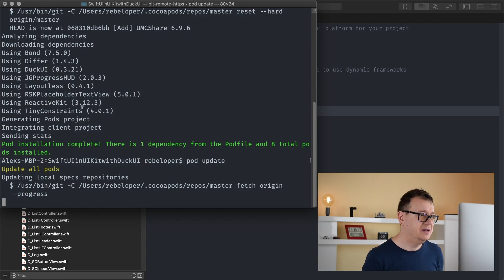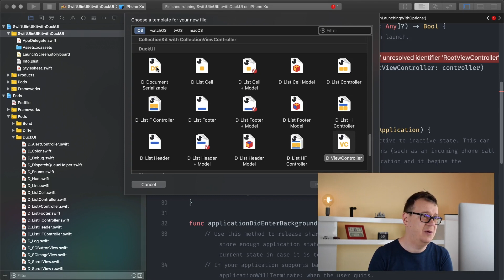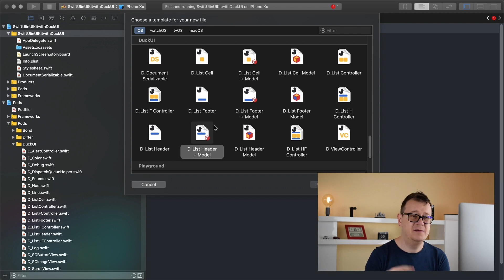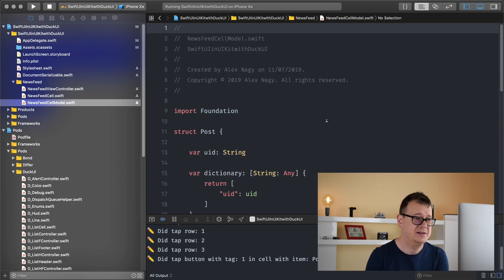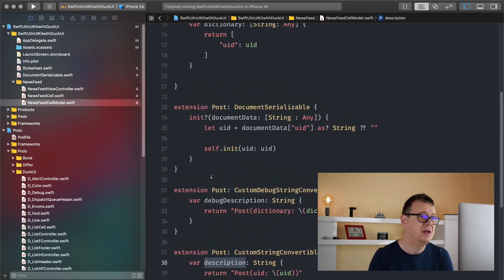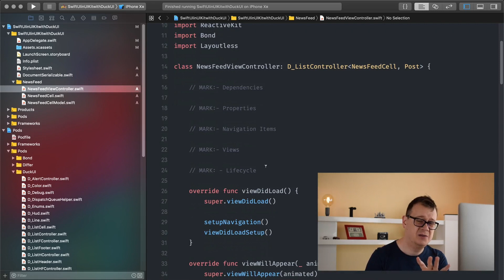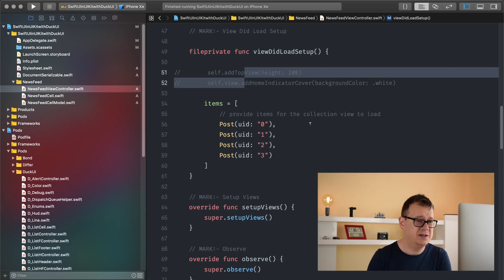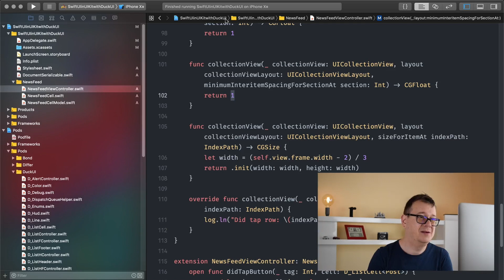UICollectionViewController and UITableViewController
Want to learn UICollectionViewController or UITableViewController? Are you looking for a good ios development tutorial or UIKit tutorial? Have you ever wondered how to do uicollectionviewcontroller programmatically? Well you're in luck! Because this uicollectionview tutorial is all about that. Discover how to use SwiftUI syntax and concepts in UIKit. In this ios uikit series I'll guide you through DuckUI, SwiftUI for UIKit. Kinda. Lists are one of the most important building blocks of any modern app. While SwiftUI only supports UITableViewController-like lists DuckUI supports UICollectionViewController-like lists out of the box. Let us learn how to create a simple one now! In this uicollectionview swift episode I will give you a quick start to swift uitableview custom cell example, uitableview with sections example swift, uicollectionview programmatically and muck more! In this uitableviewcell episode I will talk about tableview in viewcontroller swift, alot of uicollectionview examples, swift uitableview programmatically and much more!
Lots of fun stuff in this uicollectionview tutorial  by Rebeloper!
Let’s dive into this code!
→ Useful Links →

∙∙∙ SwiftUI for UIKit. Kinda. 😉 ∙∙∙